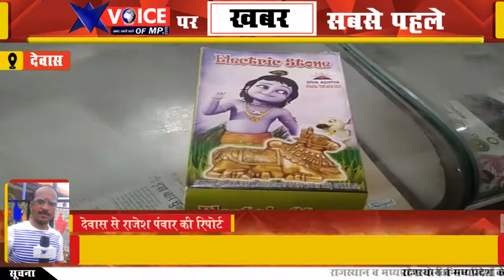देवास में कलेक्टर ने लगाया चाइनीस व देवी देवताओ पटाखों पर प्रतिबंध, जिसने बेचा उसकी खेर नही